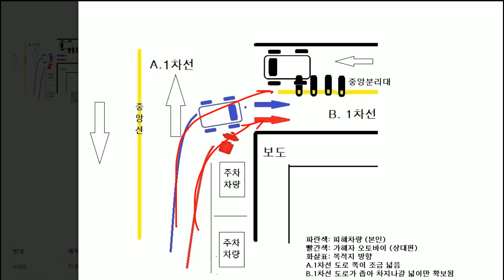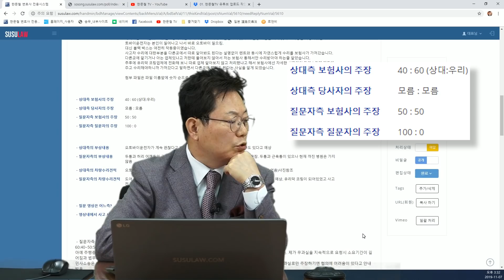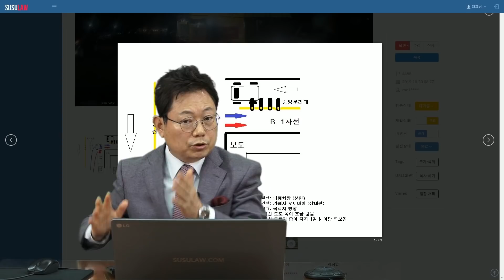3001회. 편도 1차로 도로에서 깜빡이 켜고 우회전하는 순간 뒤에서 오던 오토바이가 오른쪽 좁은 공간으로 먼저 우회전하려고 치고 들어오다가 일어난 사고, 오토바이 100% 의견!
(b4488, 가히, 블랙박스, 블박영상, 교통사고 영상)